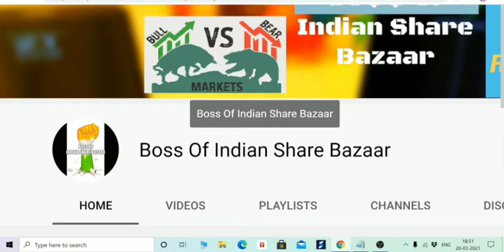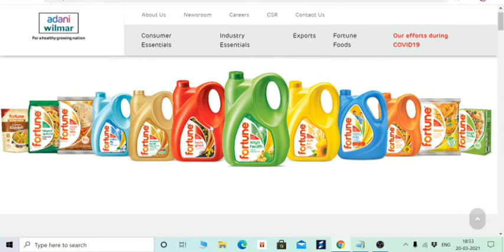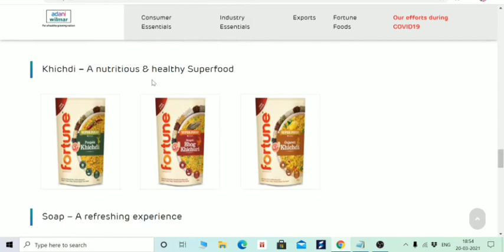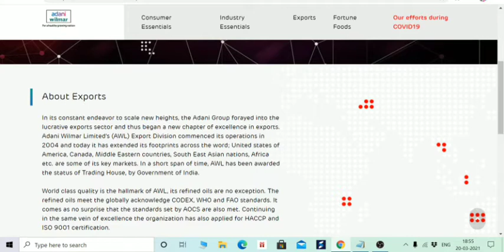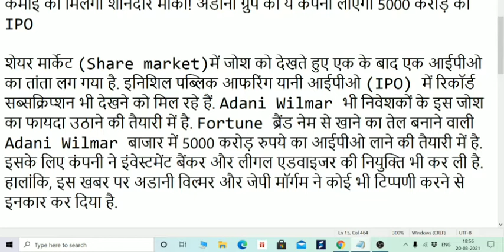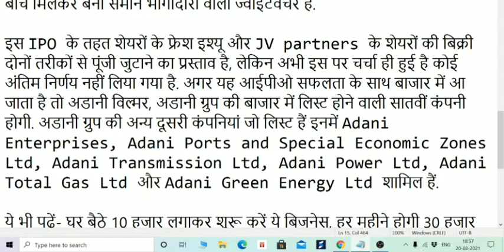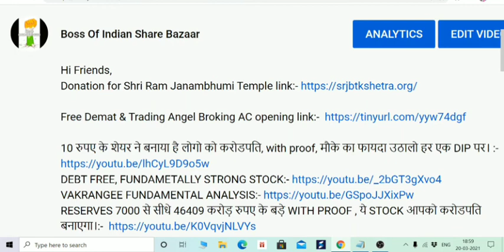ADANI WILMAR IPO DETAILS, BUSINESS MODEL, REVIEW, GMP, PRICE FORTUNE OIL BOISB FORTUNE BRAND